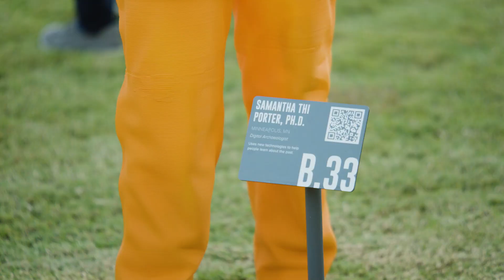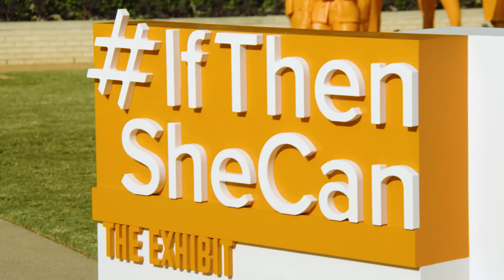IfThenSheCan – The Exhibit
Lyda Hill Philanthropies' IF/THEN® Initiative presents IfThenSheCan – The Exhibit. This monumental exhibit of 120 3-D printed statues celebrates contemporary women innovators in science, technology, engineering and math (STEM) and features the most statues of real women ever assembled together.